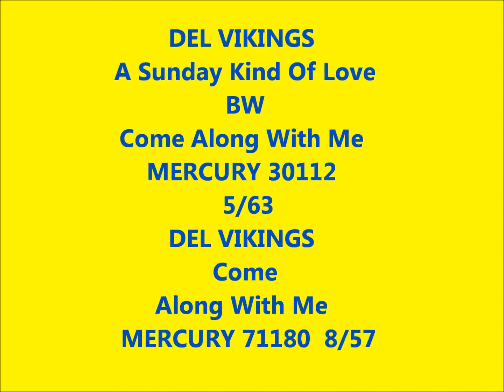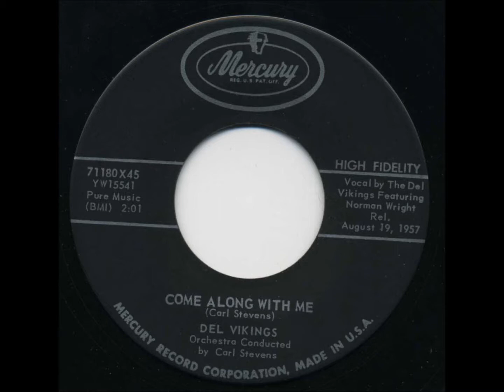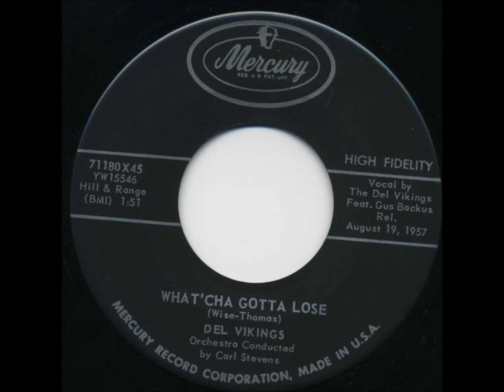DEL VIKINGS - A Sunday Kind Of Love / Come Along With Me - MERCURY 30112 - 5/63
DEL VIKINGS - Come Along With Me - MERCURY 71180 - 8/57